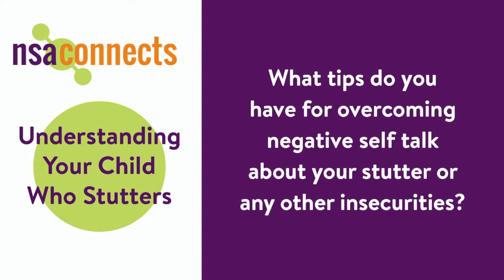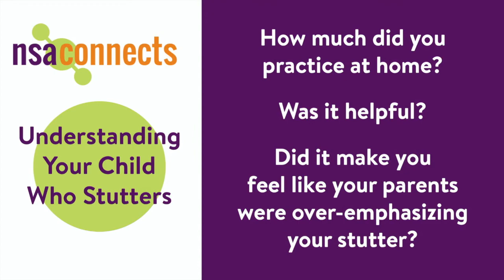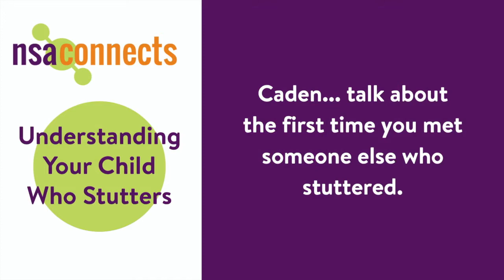Understanding Your Child Who Stutters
In this moderated discussion with NSA Teen Program Coordinators, Caden Short, 19 and Matt Phillips, 21, we discuss their experiences growing up as people who stutter.  Parents were encouraged to ask questions on topics such as transitioning to high school and college, dating, job seeking, thoughts on stuttering and whatever may be relevant to your child.

In these unique and sometimes difficult days that are governed by social distancing and time at home, we hope that you will join us for these free sessions to learn, inspire, and connect with the larger stuttering community to share, learn, and socialize in ways we aren’t able to experience in person right now. Each session focuses on a specific theme of interest to those in the community.